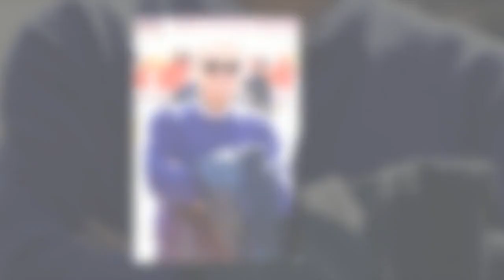Bernard Tapie ligoté et agressé : cette raison pour laquelle son fils demande qu'on n'écrive pas à s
Bernard Tapie ligoté et agressé : cette raison pour laquelle son fils demande qu'on n'écrive pas à son père